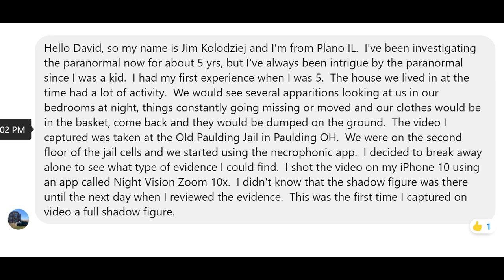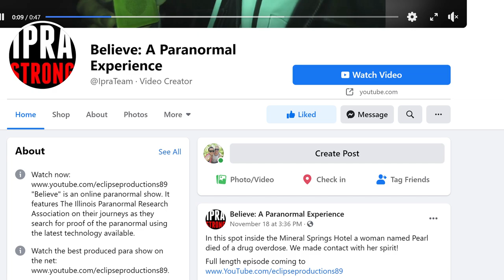Real Ghost Caught On Video Camera Inside Haunted Jail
A man catches a shadow figure ghost inside of the Old Paulding Jail in Ohio

Sign up for our newsletter and get an email as soon as we have a new upload